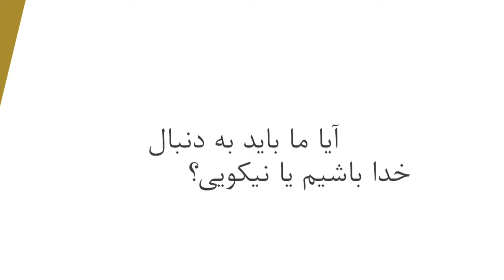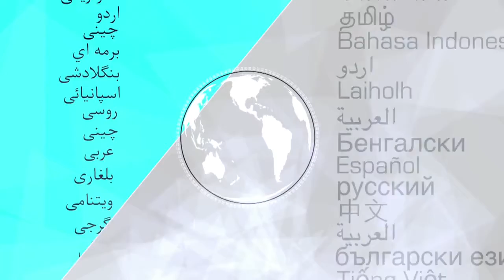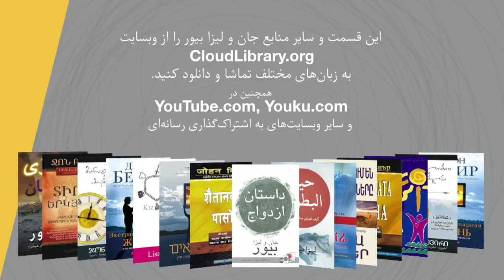John Bevere Good or God? Video teaching, part 2 - Persian